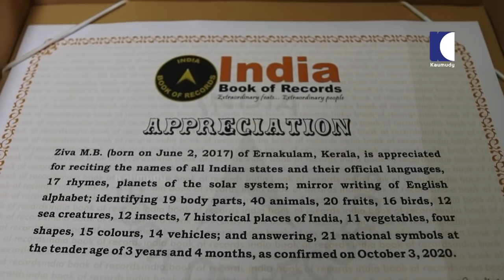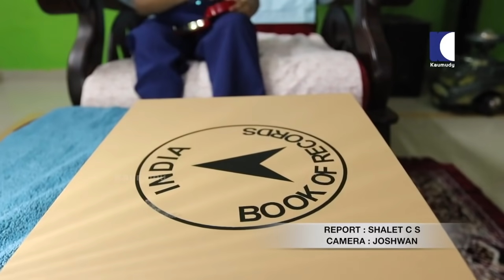Siva, who entered the Indian Book of Records, answered 21 questions about India in 54 seconds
അറിവിൻ കുരുന്ന്...ഇന്ത്യയിലെ സംസ്ഥാനങ്ങളും അവയുടെ തലസ്ഥാനങ്ങളും ഏതൊക്കെയാണ്? കേരളം- തിരുവനന്തപുരം, തമിഴ്നാട്- ചെന്നൈ, കർണാടക- ബംഗളൂരു. അമ്മയുടെ ഇംഗ്ലീഷിലുള്ള ചോദ്യത്തിന് നിമിഷങ്ങൾക്കകം മൂന്നുവയസുകാരി സിവ തെറ്റാതെ മറുപടി പറയും. 28 സംസ്ഥാനങ്ങളും തലസ്ഥാനങ്ങളും എട്ടു കേന്ദ്രഭരണ പ്രദേശങ്ങളും ഭാഷകളും കിറുകൃത്യമായി പറയും. ഇന്ത്യയെക്കുറിച്ചുള്ള 21 ചോദ്യങ്ങൾക്ക് 54 സെക്കൻഡിനുള്ളിൽ തെറ്റാതെ ഉത്തരം പറഞ്ഞതോടെ ഇന്ത്യൻ ബുക്ക് ഒഫ് റെക്കാഡ് സിവയെ തേടിയെത്തിയിരിക്കുകയാണ്. മെഡലും സർട്ടിഫിക്കറ്റും കഴിഞ്ഞദിവസം വീട്ടിലെത്തിച്ചു നൽകി. പള്ളുരുത്തി എ.കെ.ജി ലെയ്‌നിൽ മാടശേരി വീട്ടിൽ ബിനു തമ്പി, ചിഞ്ചു സുധീർ ദമ്പതികളുടെ ഏക മകളാണ്.

കുട്ടിക്കുറുമ്പുകൾക്കും കളിക്കും ചിരിക്കുമൊപ്പം പൊതുവിജ്ഞാനവും അരച്ചുകലക്കി കുടിച്ചിരിക്കുകയാണ് കുഞ്ഞുസിവ. ഇന്ത്യയിലെ സംസ്ഥാനങ്ങൾ, തലസ്ഥാനങ്ങൾ, ഭാഷകൾ, രാജ്യത്തെ പ്രധാന ടൂറിസം കേന്ദ്രങ്ങൾ, ഇന്ത്യയുടെ 21 ഔദ്യോഗിക ചിഹ്നങ്ങൾ, 40 മൃഗങ്ങൾ, 20 ഫലങ്ങൾ, 11 പച്ചക്കറികൾ, 12 കടൽജീവികൾ, 12 പറവകൾ, ശരീരത്തിലെ 19 അവയവങ്ങൾ, 14 വാഹനങ്ങളുടെ പേരുകൾ, 17 കവിതകൾ, സോളാർ സിസ്റ്റത്തെക്കുറിച്ച വിവരങ്ങൾ, നിറങ്ങൾ തുടങ്ങിയവയെല്ലാം നിമിഷനേരങ്ങൾക്കുള്ളിൽ സിവ പറഞ്ഞുതരും.
പൊതുവിജ്ഞാനത്തിൽ മാത്രം ഒതുങ്ങുന്നതല്ല സിവയുടെ കഴിവുകൾ. ഇംഗ്ലീഷ് മിറർ റൈറ്റിംഗിലും (തിരിച്ചെഴുത്ത്) സിവ കഴിവു തെളിയിച്ചുകഴിഞ്ഞു. രണ്ടുവയസു മുതൽ കളിക്കിടയിൽ മുഴുകിയിരിക്കുമ്പോഴും അമ്മ ചിഞ്ചു പറഞ്ഞു കൊടുക്കുന്നതെന്തും സിവ മനപ്പാഠമാക്കി തിരിച്ചു പറഞ്ഞുകൊടുക്കുമായിരുന്നു. കൗതുകത്തിന്റെ പേരിൽ സിവയോട് പിന്നീട് കൂടുതൽ കാര്യങ്ങൾ അമ്മപറഞ്ഞു കൊടുത്തുതുടങ്ങി. വളരുംതോറും മറക്കാതെ ഓരോന്നും വീണ്ടും സിവ അമ്മയ്ക്കു പറഞ്ഞുകൊടുത്തു. കുഞ്ഞുനാൾ മുതൽ അക്ഷരങ്ങൾ തിരിച്ചെഴുതുന്നതിൽ സിവ കഴിവ് പ്രകടിപ്പിച്ചിരുന്നു. പെയ്ന്റിംഗാണ് സിവയ്ക്ക് ഇഷ്ടമുള്ള മറ്റൊരു ഹോബി. കളിചിരിക്കിടയിലുള്ള ഇടവേളകളിൽ കളർപെൻസിലുകളുമായി കൂട്ടുകൂടും. തനിക്ക് ലഭിച്ച നേട്ടത്തിന്റെ വലിപ്പമറിയില്ലെങ്കിലും ആശംസകളുമായി എത്തുന്നവർക്കു പഠിച്ചതോരോന്നും പറഞ്ഞു കേൾപ്പിക്കുന്ന തിരക്കിലാണ് സിവ. റിപ്പോർട്ട്: ഷാലറ്റ് സി.എസ്. കാമറ: ജോഷ്‌വാൻ മനു.